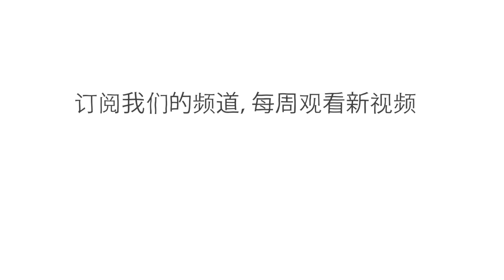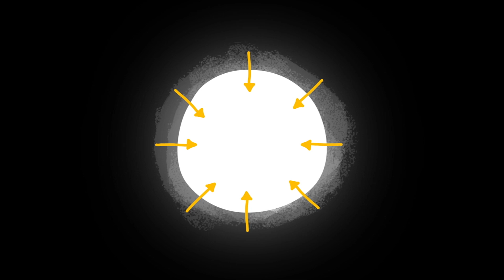黄金从何而来？ - David Lunney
你知道吗？黄金竟是天外来客。黄金并非来自地球的岩石地壳，而是在太空中形成，并由于被称为超新星的灾难性恒星爆炸而掉落在地球上。欧洲核子研究组织 (CERN) 科学家 David Lunney 将简述黄金从太空到地球的奇妙旅程。

课程老师 David Lunney，导演 Andrew Foerster。